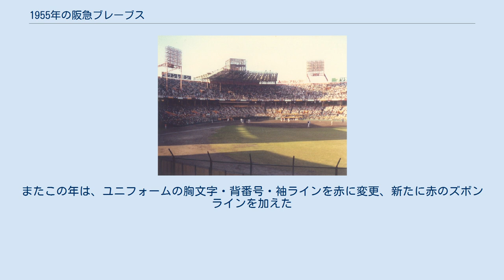1955年の阪急ブレーブス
1955年の阪急ブレーブスでは、1955年の阪急ブレーブスの動向をまとめる。
 この年の阪急ブレーブスは、2回目の西村正夫監督体制の2年目（通算6年目）のシーズンである。
 西村監督2年目の1955年シーズン、野球の大国キューバからロベルト・バルボンが入団。
バルボンは俊足と陽気な性格でチームの看板選手となり、2年目の梶本隆夫、翌年入団の米田哲也らとともにチームを支えた。
バルボンの加入でチーム打率が.267のリーグ1位、盗塁数が優勝の南海の245個に次ぐ213個のリーグ2位とまずまずだったが、本塁打は39本で南海・西鉄に大きく引き離された。
投手陣は2年目の梶本や柴田英治、阿部八郎、原田孝一、アルビン・スピアマンなどがローテーションを守った。
チームは6月26日から5連勝すると、7月21日から10連勝で5位以下を引き離し、8月22日にも5連勝するなど好調だったが9月中旬から5連敗の後1つ勝って4連敗。
それでも10月は8勝3敗と勝ち越して2年ぶりにAクラスを固めた。
チームは優勝の南海に10勝10敗と五分で、2位西鉄には11勝9敗と勝ち越したが3位の毎日に相性が悪く、5月7日から同一カード8連敗を喫したのが響き、優勝はならなかった。
またこの年は、ユニフォームの胸文字・背番号・袖ラインを赤に変更、新たに赤のズボンラインを加えた